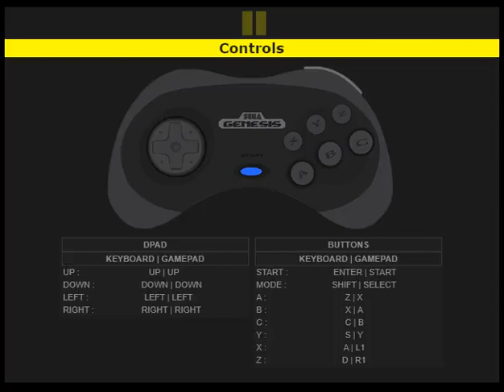Super Monaco GP (Sega Genesis / Mega Drive)